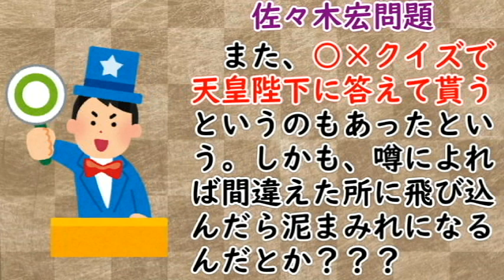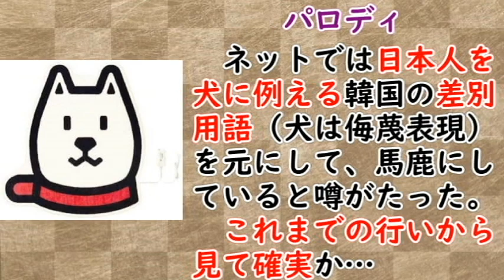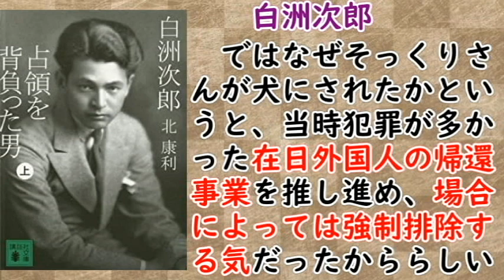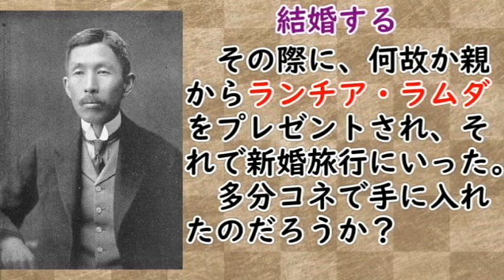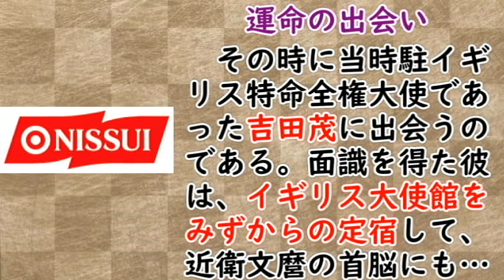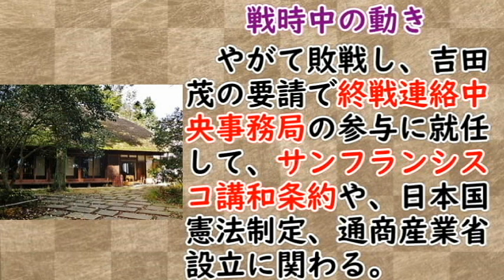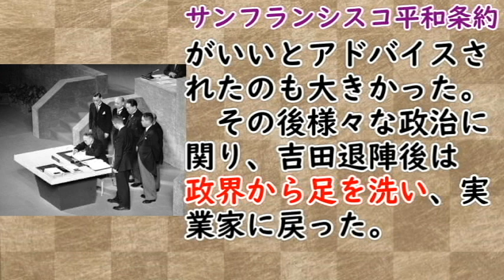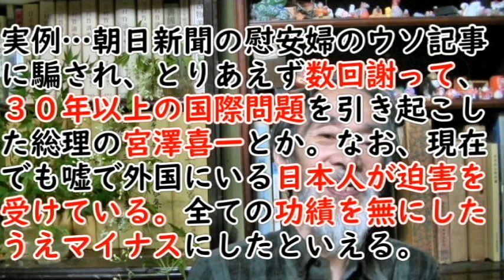【白洲次郎】誇りを捨てなかった男…その素晴らしい生き様に迫る！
00:00:00　ソフトバンクの白戸次郎の元ネタ、白洲次郎に迫る！
00:01:25　子供からボンボンで、超エリートでイケメンな人生をおくった！！
00:04:35　実家が倒産も、最強の人脈で結婚し新婚は外車で旅立つ
00:10:10　戦後サンフランシスコ講和条約で、日本語で演説させる
00:10:10　英語力を生かし、イギリスで商売しその際に吉田茂と懇意になる
00:13:57　吉田茂退陣後、政治から手を引き実業家で活躍する
00:15:42　今の政治家は、白洲の考えをしっかりと学んでほしい
　戦争は負けても戦いは続きます。それを証明したのが、白洲次郎だと思います。今回は彼の魅力に迫ります！